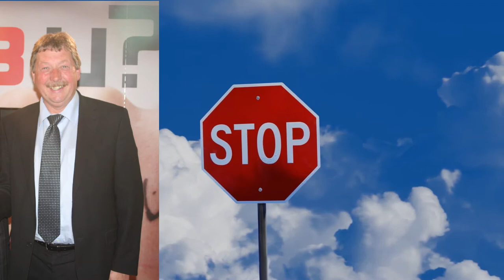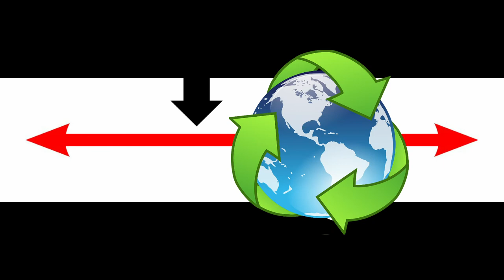Join the Party! UK regional Parties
The Conservatives, Labour and the Liberal Democrats make up 87% of the House of Commons and 66% of the House of Lords. These other parties make up the difference.